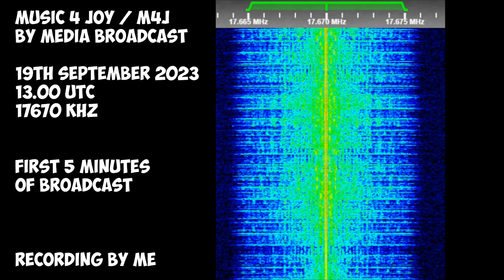Music 4 Joy | 19th September 2023 | First 5 Minutes of Broadcast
"Music 4 Joy" is a music station that broadcasts at Tuesdays and Thursdays.
Music 4 Joy by Media Broadcast
Hope you will enjoy! 😉